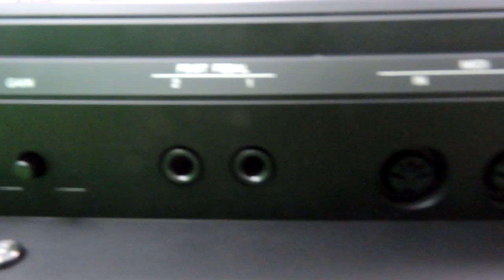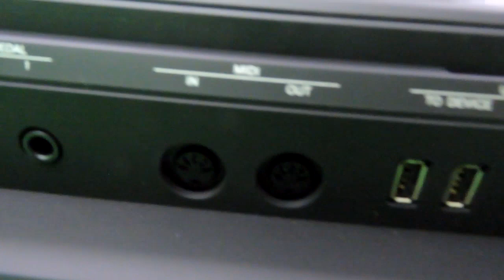TECLADOS Yamaha psr X 700 E psr X 900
TECLADOS Yamaha X 700 E X 900  lançamento novos teclados Yamaha    Ritmos para teclados com pendrives e disquetes   RITMOS, VÍDEO AULAS, PACK DE SAMPLES PARA TECLADOS YAMAHA,  também trabalhamos com vendas de teclados Yamaha CONTATO whatsap 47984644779 professor Gilmar loock